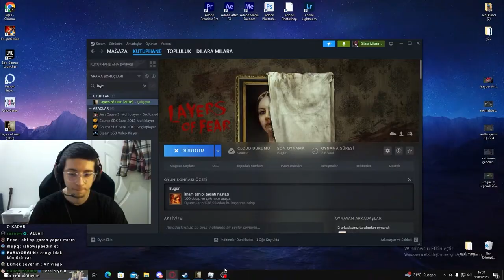LOF OYNUOM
@ragnewww  ile oynadım
tt: @pipidik.empi4
kişisel: @nokermelih

valorant,valorant türkiye,pipidik,pipidik mp4,pipidik.mp4,pipidik valorant,tr serveri,valorant tr serveri,valorant tr